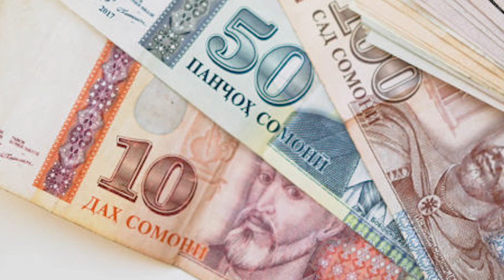ҲАЛОКАТИ СЕ НАФАР, АЗ ҶУМЛА ЯК КӮДАК ДАР 3 САДАМАИ МАРГОВАР ДАР МАСТЧОҲУ ВАҲДАТ ВА КОНИБОДОМ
Дар байни ҳамагӣ 13 соат – аз шоми 3 май то субҳи 4 май – дар Тоҷикистон дар се садамаи марговар се нафар, аз ҷумла ду пиёдагард, бо шумули як кӯдаки ҳаштсола ҷон додаанд.
Бино ба иттилои ВКД Тоҷикистон, шоми 3 май, соати 19:10, бар асари ба ҷарии тахминан 110 метр чаппа шудани мошини тамғаи “Муссо” дар ҳудуди деҳаи Оббурдони ноҳияи Мастчоҳ мусофири ин мошин Садоратмоҳ Мингбошиева, сокини 39-солаи ҷамоати Иван Тоҷики  ҳамин ноҳия дар ҷои ҳодиса ба ҳалокат расидааст.
Субҳи барвақти 4 май, соати тахминан 04:30, пиёдагард Мурод Тоҳиров, сокини 61-солаи ҷамоати Лоҳутии  Конибодом дар роҳи Хуҷанд -  Конибодом зери чархи мошини “Мерседес” монда дар беморхона ҷон додааст.
Субҳи 4 май, соати 08:00, дар ҳудуди ҷамоати Н.Розиқ дар канори шаҳри Ваҳдат Нилуфар Олимоваи 8-сола зери чархи мошини “Мерседес” монда, дар беморхона ҳалок шудааст.
ВКД гуфт, дар ҳар се маврид ронандагон аз уҳдаи идораи воситаи нақлиёт баромада натавониста, ба садамаҳои марговар роҳ додаанд.
Ҳар сол бар асари садамаҳо дар роҳҳои Тоҷикистон то 400 нафар ҷон бохта, беш аз 1200 тани дигар маъюб мешаванд.